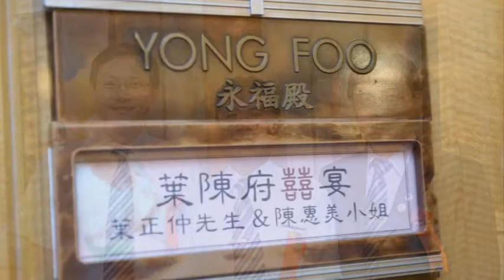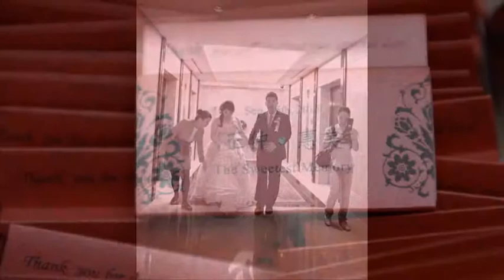【風采婚禮】正仲&惠美 婚禮平面攝影記錄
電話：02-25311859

動態錄影、平面拍照、活動企劃、節目執行、會場佈置、尾牙春酒、開幕活動、樂團演出、舞台、燈光、音響設備、專業主持